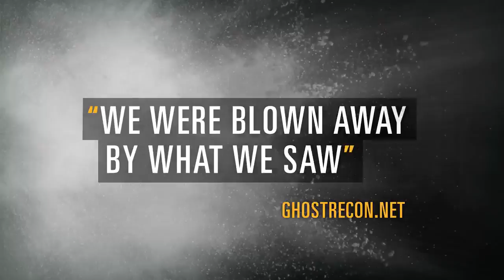Ghost Recon Wildlands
Accolades Trailer